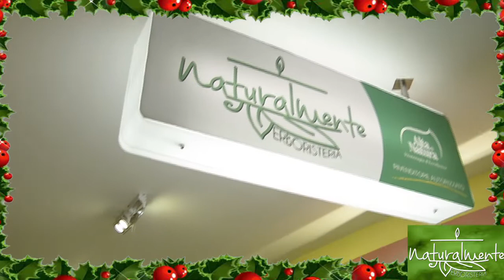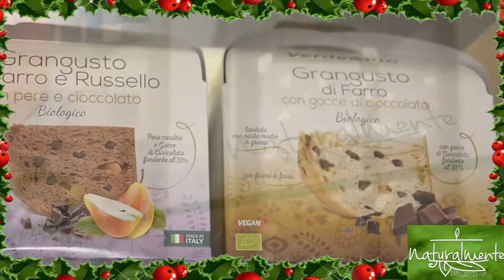Erboristeria Naturalmente - Speciale Natale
Le tantissime idee regalo per Natale, per essere unici ed originali.